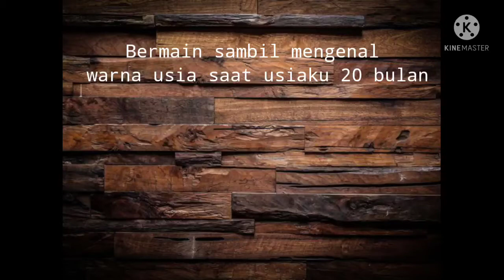Bermain sambil mengenal warna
mengenal warna, dengan bermain bola bola kecil.